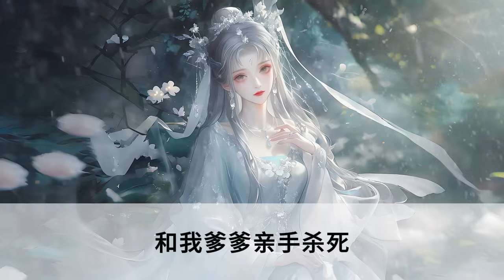宗門考核時別人都在爭分奪秒找藏在森林中的令牌，我卻直接躺在樹上睡大覺掌門和各峰主都愣了，這…她是要睡覺？考核不如睡覺重要？novel